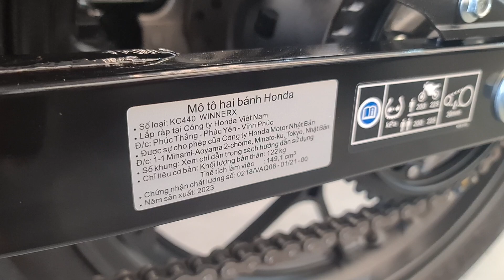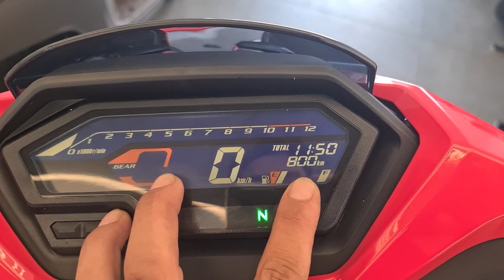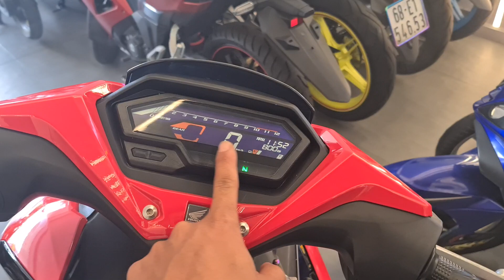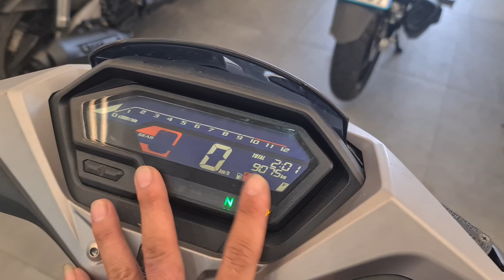cập Winner x V3 xe cực đẹp giá cực tốt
Đ/C:1027 Mạc Cửu phường vĩnh quang rạch giá kiên giang
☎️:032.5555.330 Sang